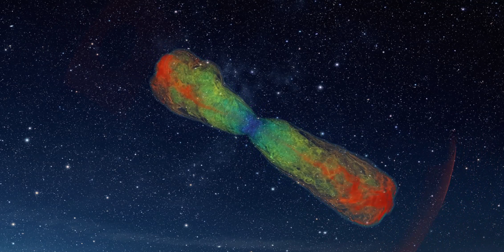Dying star's cocoon emits gravitational waves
When massive stars collapse into black holes, they may create powerful outflows (or jets) of particles traveling close to the speed of light. New simulations model this process — from the time the star collapses into a black hole until the jet escapes. For the first time, the simulations show that the cocoon of stellar debris around the jet can emit detectable gravitational ways. Credit: Ore Gottlieb/CIERA ____